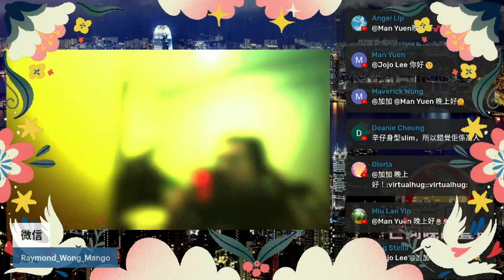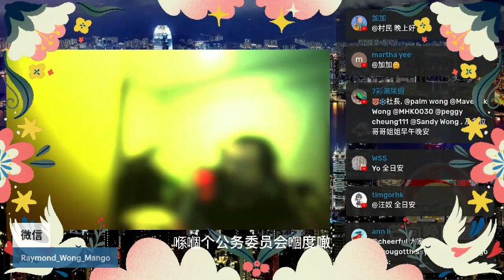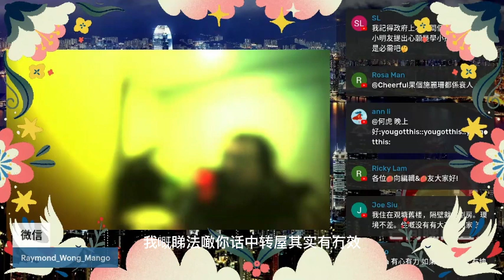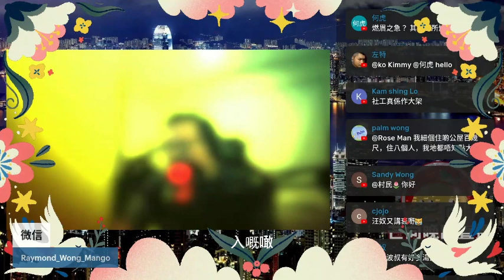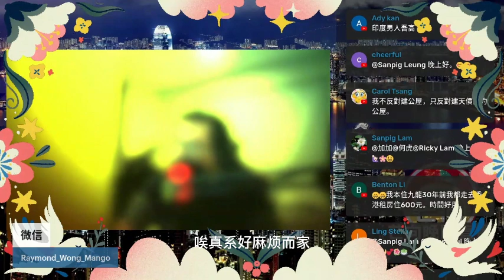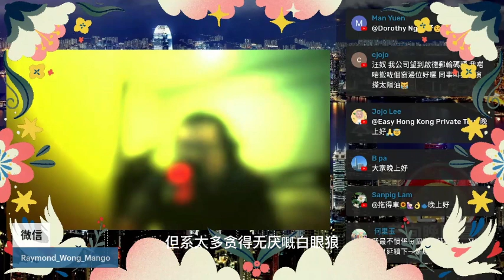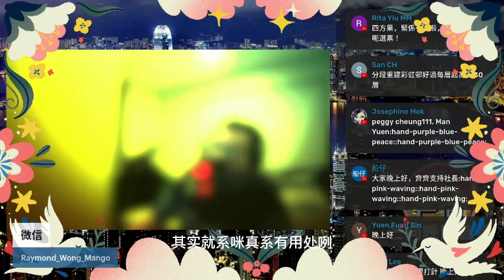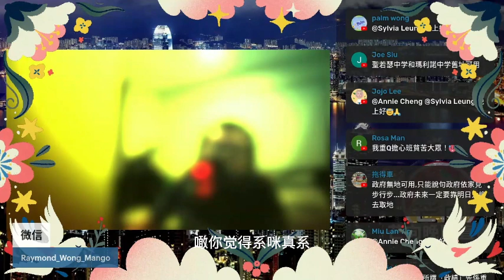20230209H 當一個政府煲出嚟概念爆煲時...